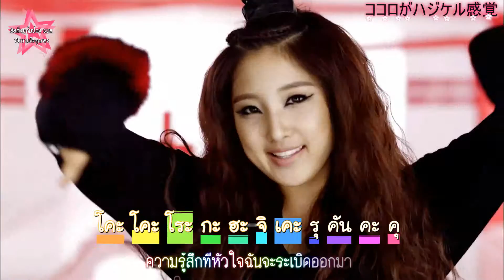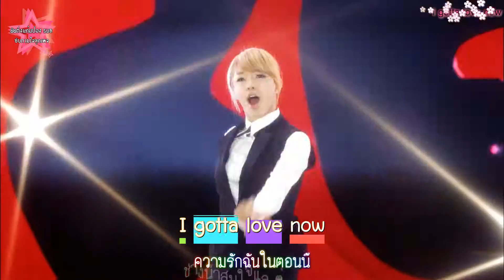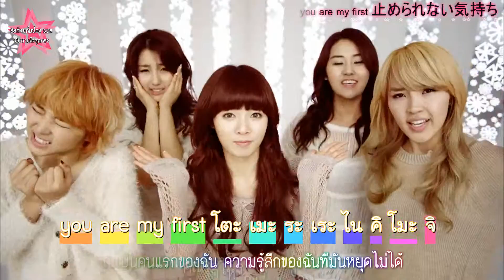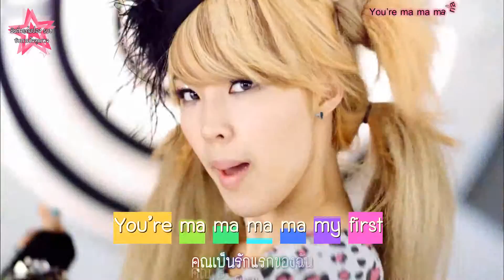[Karaoke Thai Sub] 4MINUTE - FIRST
Credit

Edit Sub & Timing & Effect Fx : ยัยติ่งแก้มป่อง ^0^

"อยากทำซับศิลปิน K-pop คน/กลุ่มไหน เราจะตอบสนองให้คุณเอง"
"กดไลท์และติชมคอมเม้นท์และแชร์ด้วยนะคะ เพื่อเป็นกำลังใจแด่เจ้าของซับ"
"ชมและกด Like บ้านเพจซับนี้ได้ที่ Facebook : ยัยติ่งแก้มป่อง Sub"

ยัยติ่งแก้มป่อง Sub "ซับตามใจลูกเพจ"